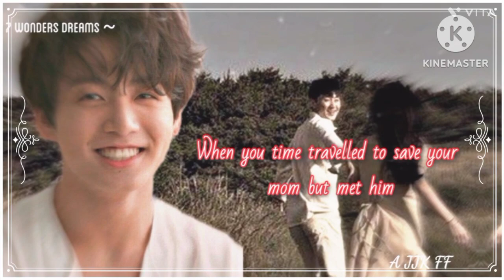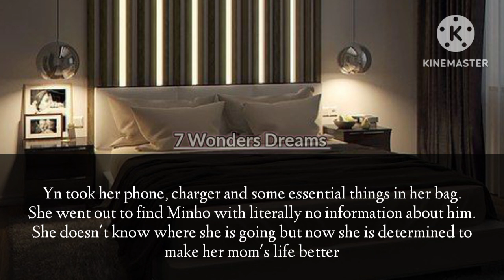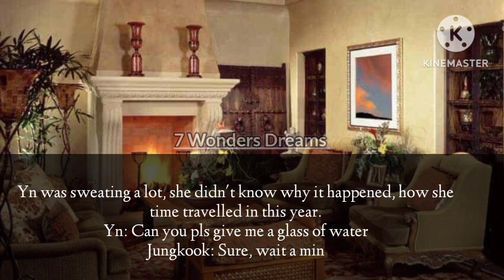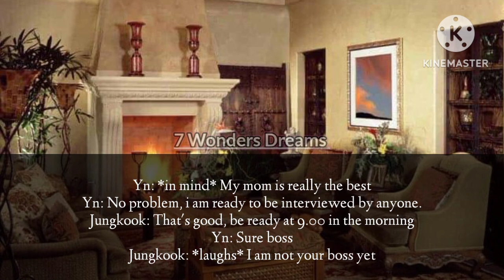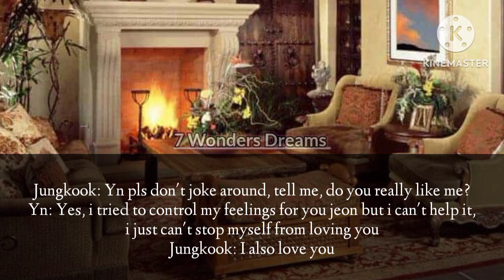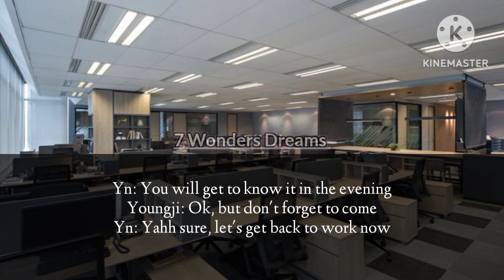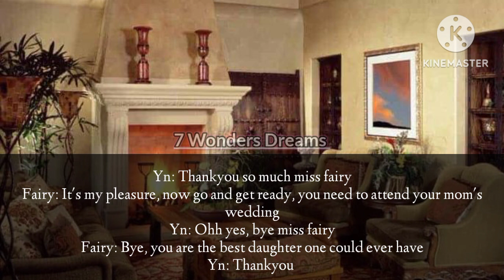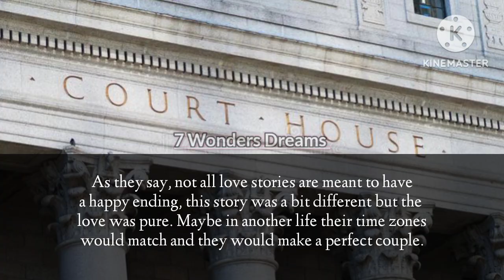When you time travelled to save your mom but met him| A JJK FF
All the images and songs used in this video are not mine.
Only editing and storyline is mine